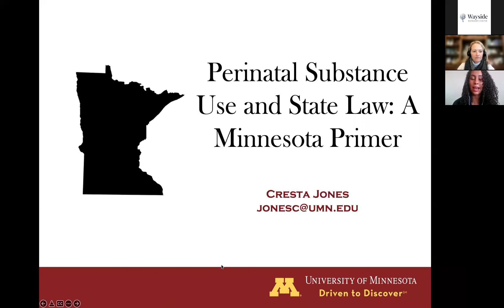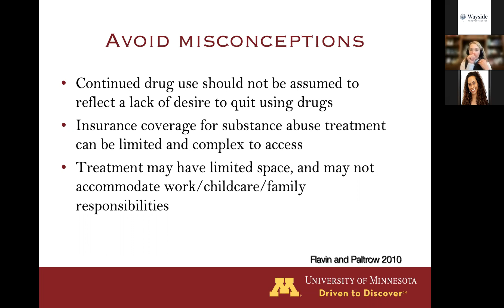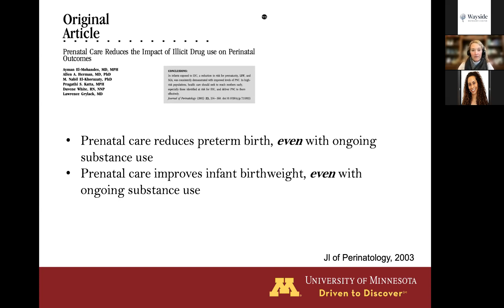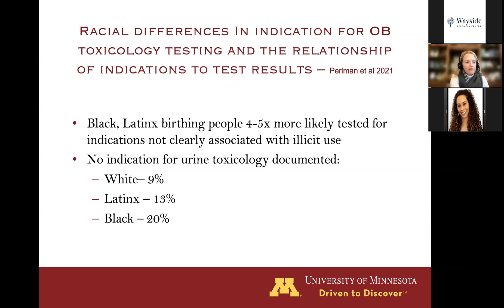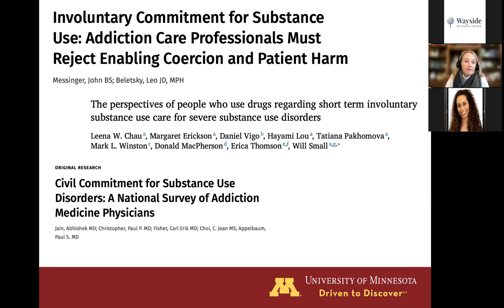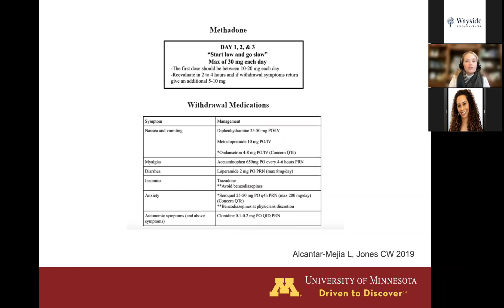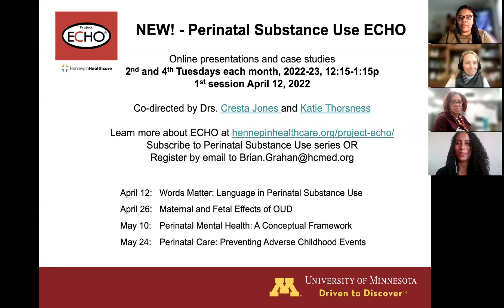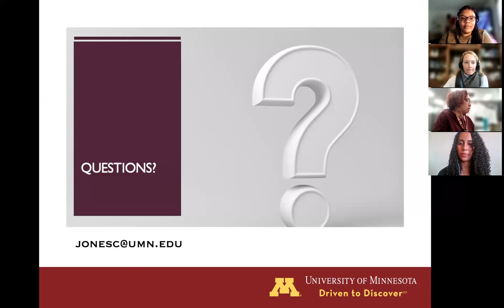Dr. Cresta Jones: Perinatal Substance Use & Reporting Laws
This presentation is part of Wayside Recovery Center's Maternal & Infant Health ECHO series.

Funded fully through the State Opioid Response (SOR) grant from the Substance Abuse and Mental Health Services Administration (SAMHSA) and the Minnesota Department of Human Services (MN DHS). Nothing in these materials constitutes a direct or indirect endorsement by SAMHSA or the MN DHS of content, services, or policies.